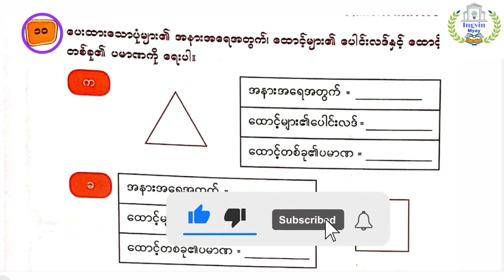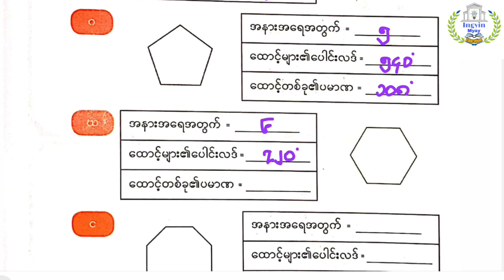G-5 အခန်း(၇) Lesson-12